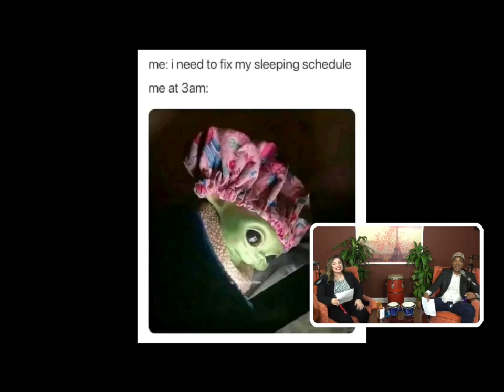Who said Parking wouldn't be easy LOL is back!